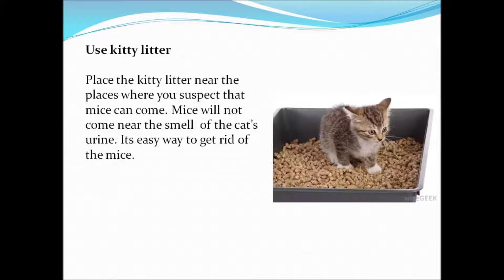Best Mice control home remedies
We are providing you the best mice control home remedies. Our website is giving you the best pest control treatments. All the tips and techniques of home remedies are natural and effective. Here are some best mice control home remedies.